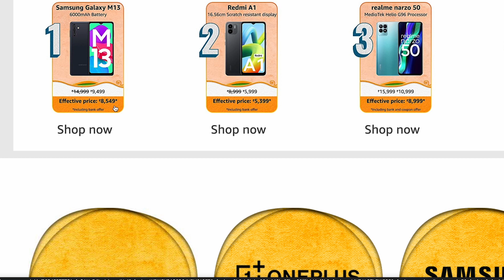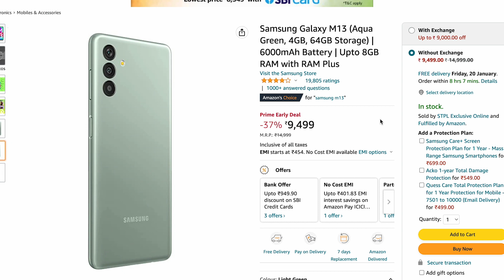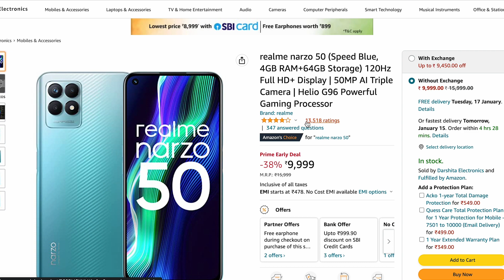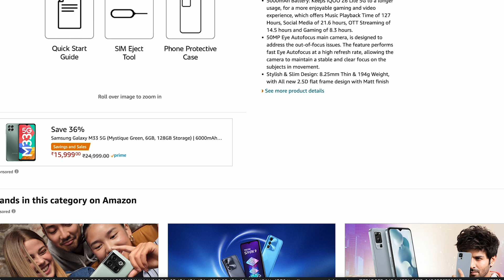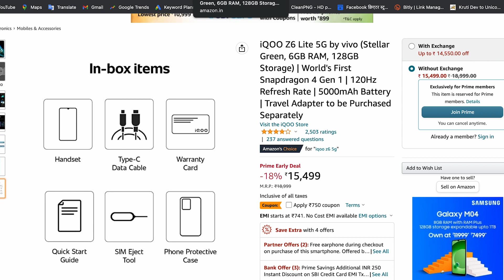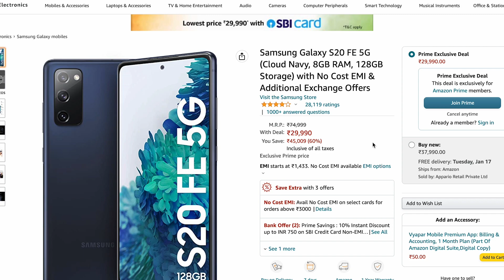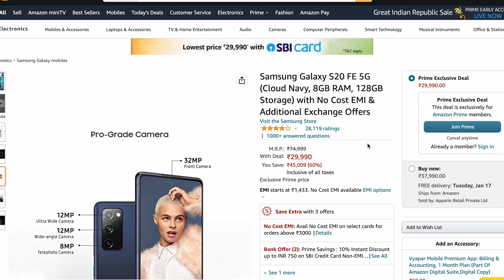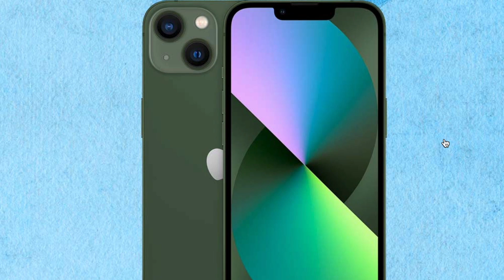Amazon Great Republic Day & Flipkart Sale | SABSE SASTA Mobile | iPhone 13 Price Drop @5X,XXX😲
is video me Amazon Great Republic Day Sale ke bare me bataya hai jisme kai sare Smartphone Achhe Discount ke sath mil rahe hain.

MY MIC